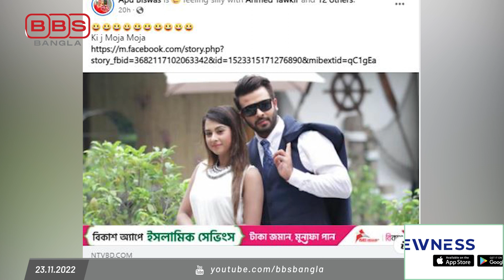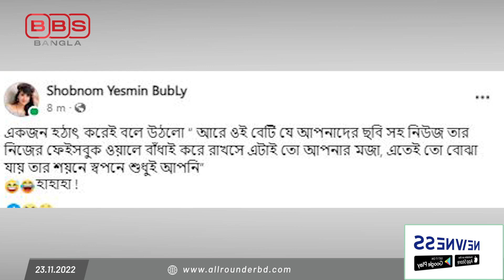অপু-বুবলির পাল্টাপাল্টি আক্রমণ